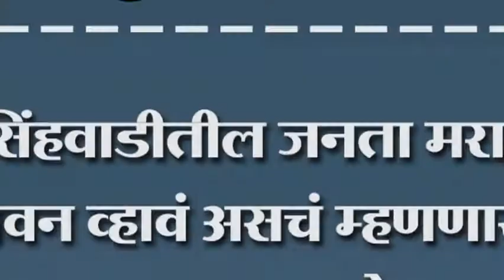नृसिंहवाडीतील जनता मराठा भवन व्हावं असचं म्हणणारी सागर धनवडे